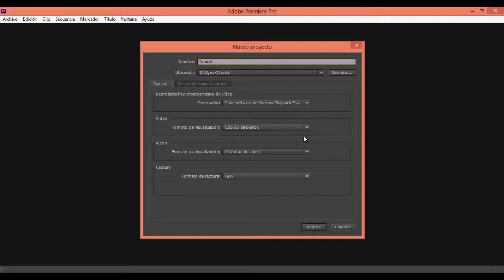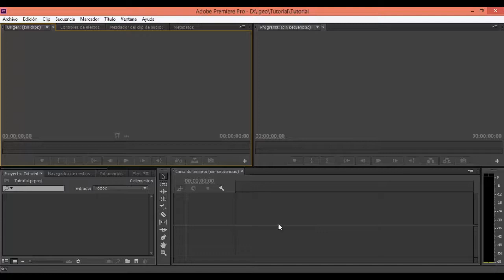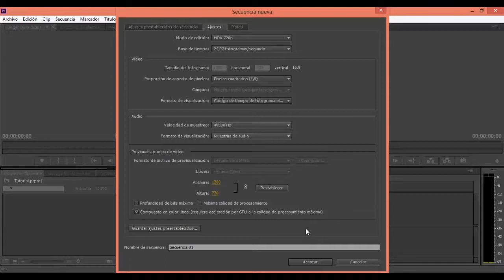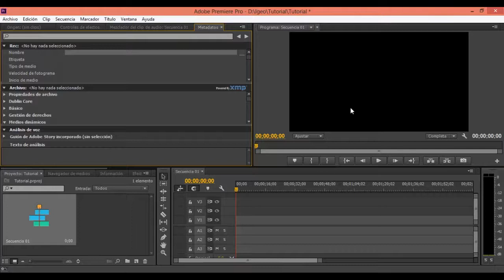Adobe Premiere Tutorial for Beginners. Part I (Spanish) [IGEO TV]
In this series of tutorials, we will learn how to use the program Adobe Premiere on 4 fundamental steps in videos edition.
In this tutorial, we will do a first introduction, with which we will learn the first basics notions to create a new project and know the interface.